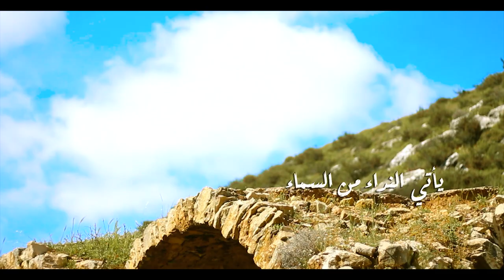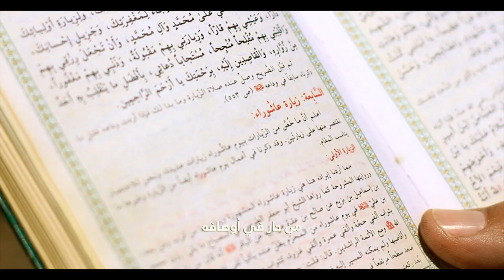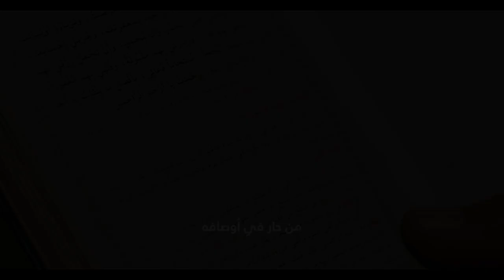نداء السماء - السيد رضا نور الدين